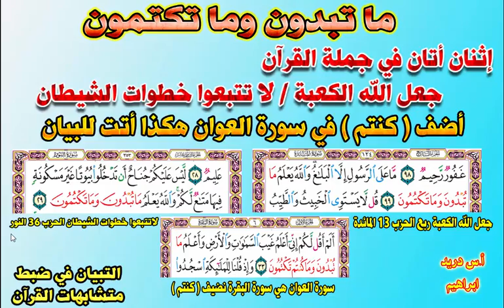ضبط الآية ( ما تبدون وما تكتمون )